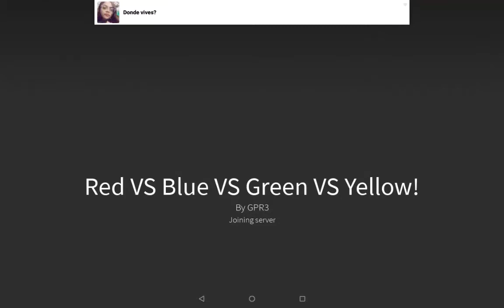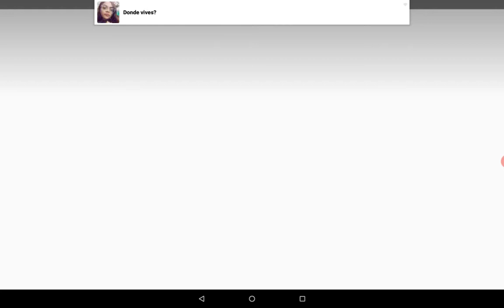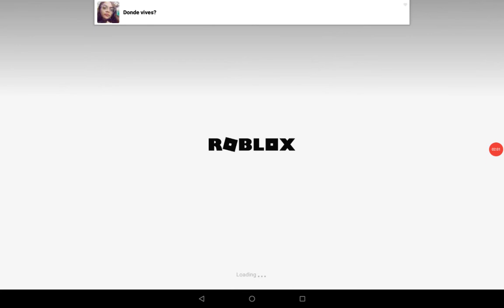9 January 2021